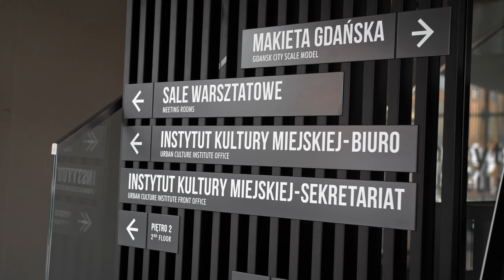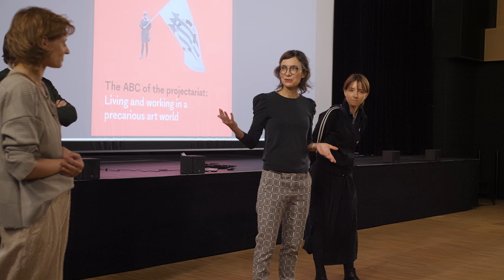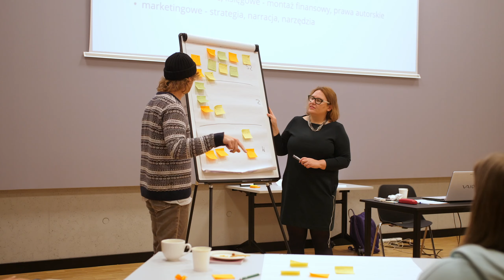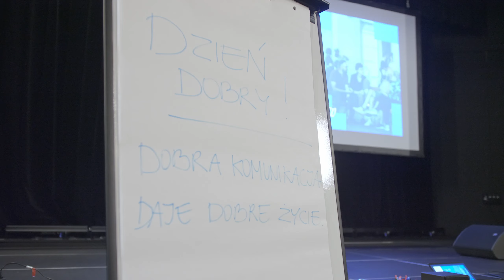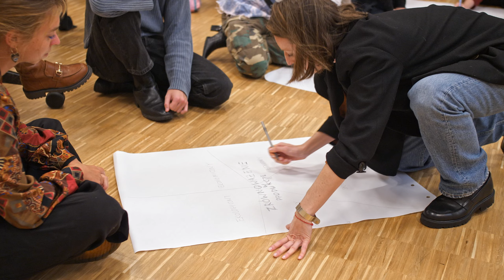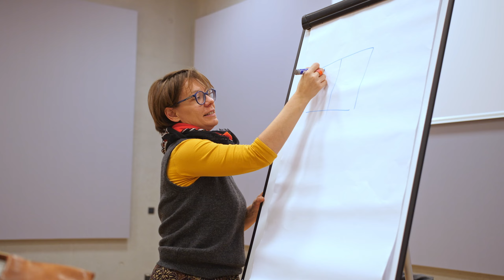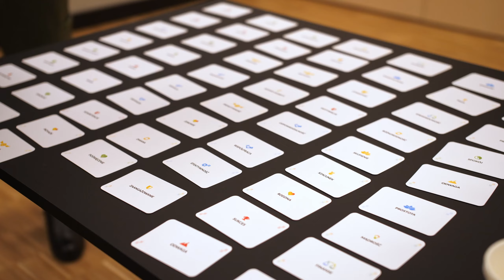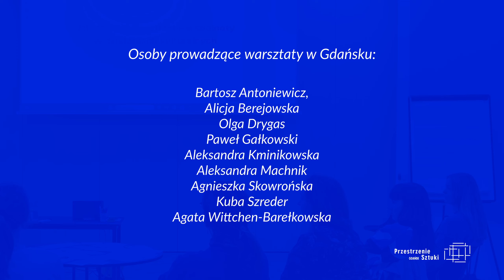Spotkania Producentek i Producentów - Przestrzenie Sztuki Taniec 2023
Od września do listopada 2023 roku odbywał się regularny cykl warsztatów przeznaczonych dla organizatorek i organizatorów, menadżerek i menadżerów kultury. Program zwieńczył weekend pod hasłem Spotkania o produkcji w branży kulturalno-artystycznej w terminie 3-5 listopada 2023 roku w IKM.

Dziękujemy wszystkim osobom, które wzięły udział w programie, oraz prowadzącym, ekspertkom i ekspertom za wspólne wzmacnianie marki producenckiej.

Produkcja kreatywna: Karolina Wycisk, Ula Zerek
Zdjęcia: Dorota Szulc
Montaż i korekcja barwna: Krzysztof Goliński

Program Przestrzenie Sztuki jest finansowany ze środków Ministra Kultury i Dziedzictwa Narodowego, realizowany przez Narodowy Instytut Muzyki i Tańca oraz Instytut Teatralny im. Zbigniewa Raszewskiego.
Operatorem Przestrzeni Sztuki Taniec w Gdańsku w roku 2023 jest Instytut Kultury Miejskiej
Program Spotkania Producentek i Producentów w Gdańsku jest realizowany we współpracy z Fundacją Performat.